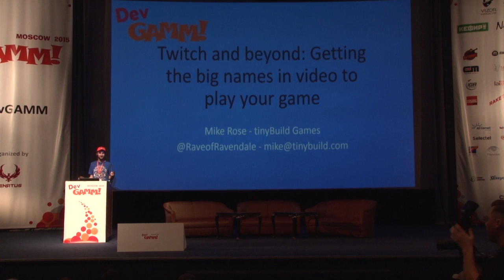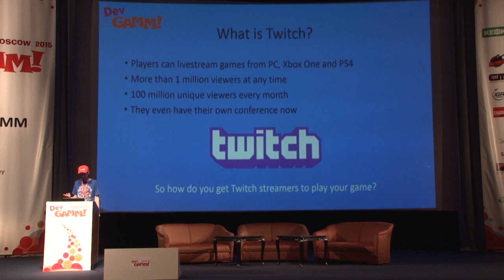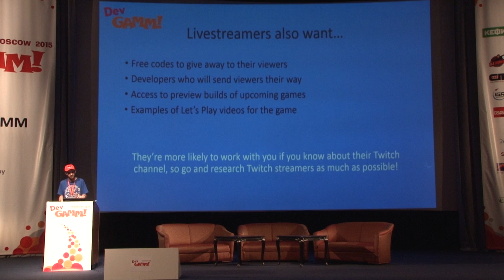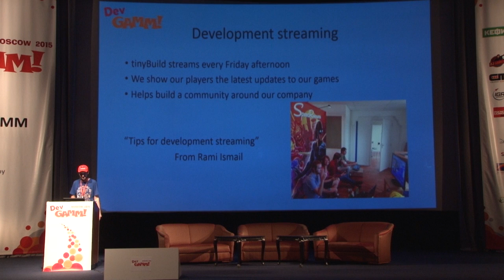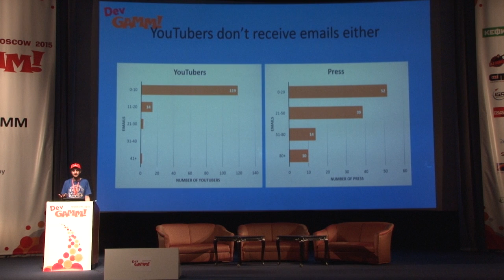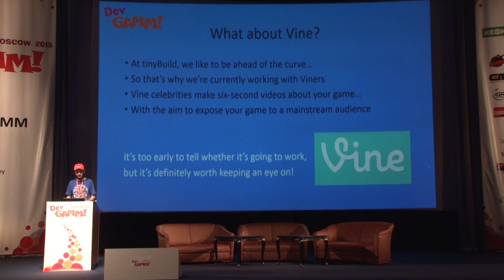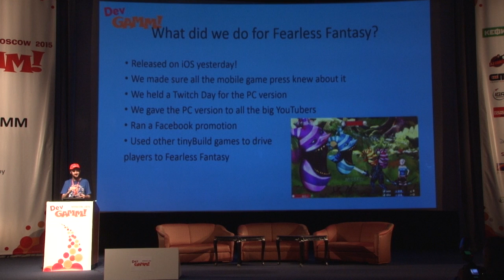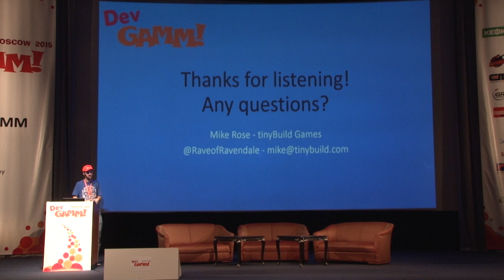Mike Rose (tinyBuild) - Twitch and beyond: Getting the big names in video to play your game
Twitch, YouTube, even Vine — there are numerous video platforms that are becoming increasingly popular right now, and plenty of opportunities for game developers to utilize these platforms to spread the word about their games. tinyBuild GAMES has seen great success thanks to the emergence of video celebrities, and in this session tinyBuild’s Mike Rose will discuss what has worked for the studio, with real data from the people behind the videos.

Mike Rose is the loud British guy from tinyBuild Games, who previously wrote about video games for eight years at places like Gamasutra, Kotaku and Pocket Gamer. He currently aids tinyBuild in finding unique games to publish, while shouting a lot about YouTube and Twitch in general.